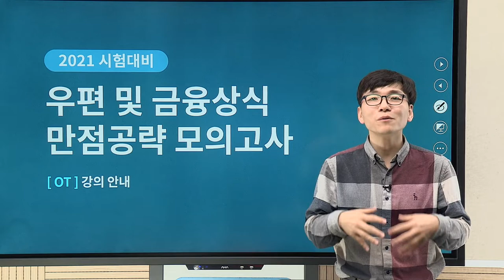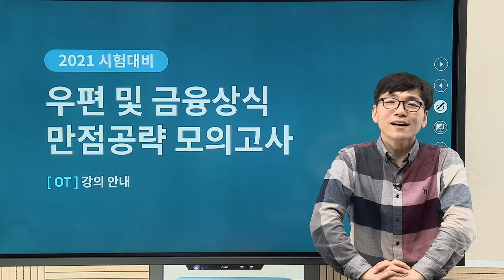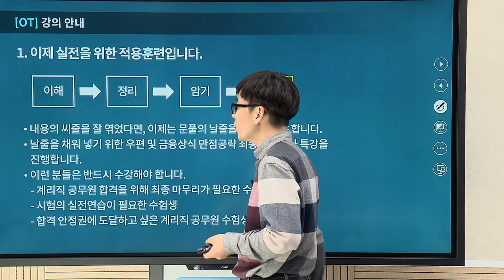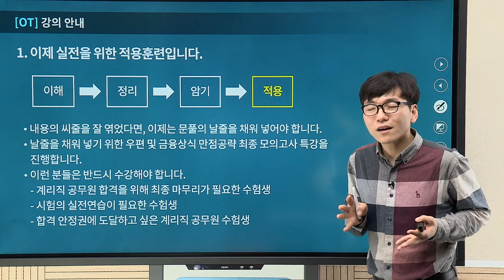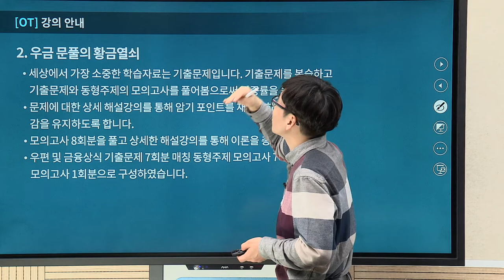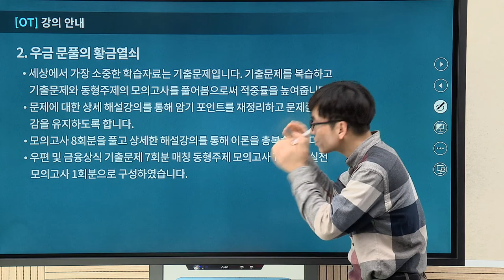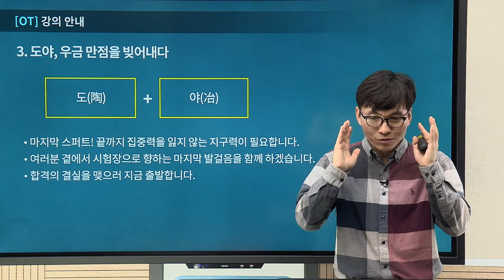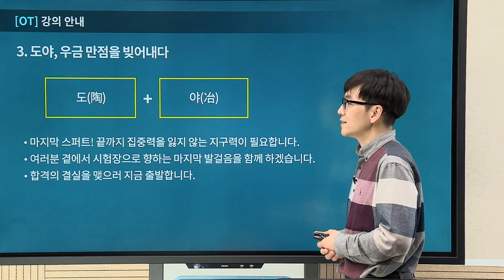[유상통] 계리직 우편 및 금융상식_만점공략모의고사 OT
계리직대비_이종학 선생님의 우편 및 금융상식 만점공략모의고사 OT

우편 및 금융상식 모의고사 8회분을 풀고 상세한 해설강의를 통해 이론을 총 복습합니다.

- 우편 및 금융상식 만점공략 최종 모의고사
- 우편 및 금융상식 기출문제 7회분 매칭 동형주제 모의고사 7회분
- 실전 모의고사 1회분 추가

1. 세상에서 가장 소중한 학습자료는 기출문제입니다.
 기출문제를 복습하고 기출문제와 동형주제의 모의고사를 풀어봄으로써 적중률을 높여줍니다.

2. 문제에 대한 상세 해설강의를 통해 암기 포인트를 재정리하고 문제풀이의 감을 유지하도록 합니다.

본 강좌는 우편 및금 융상식 암기노트 강좌의 공개강좌로써, 자세한 강의를 시청하시려면,